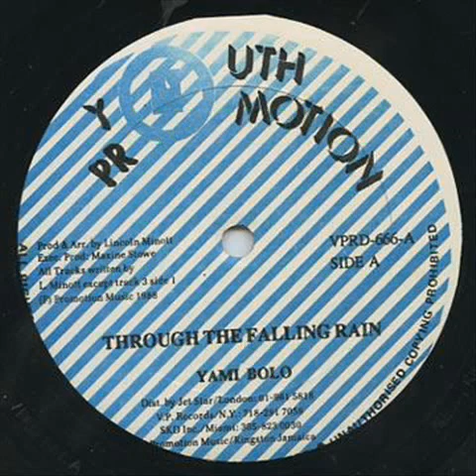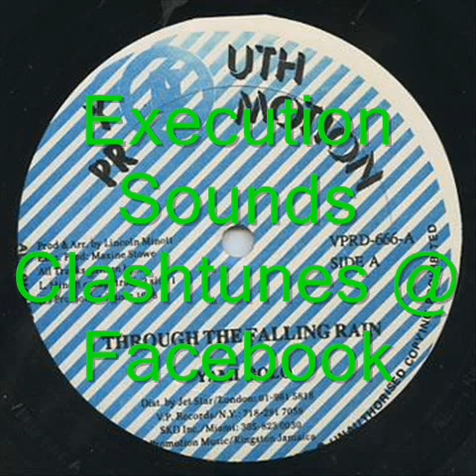Yamie Bolo - Through The Falling Rain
Yamie Bolo - Through The Falling Rai